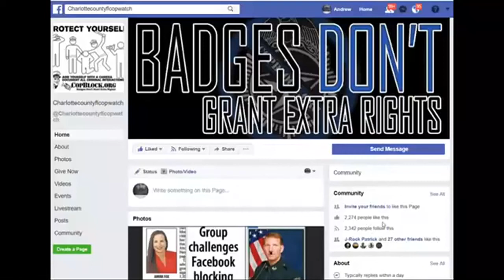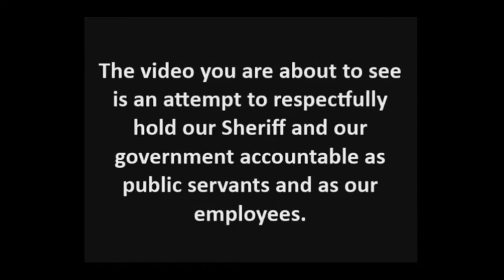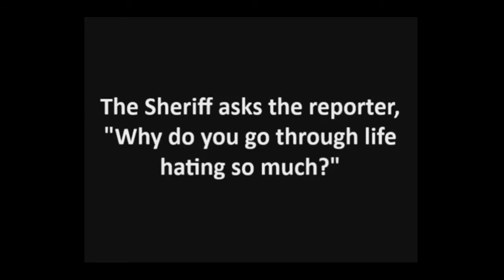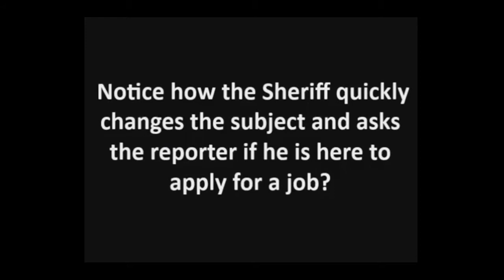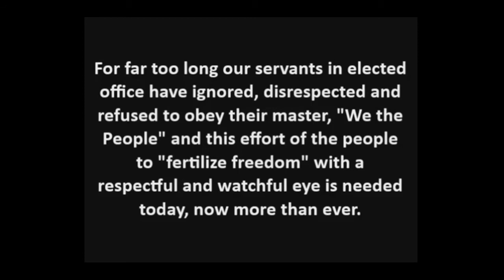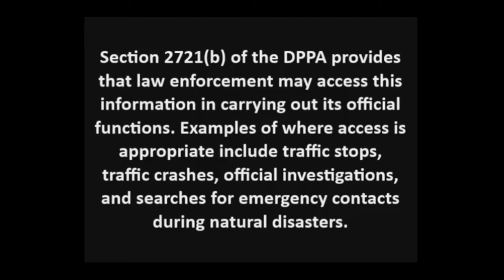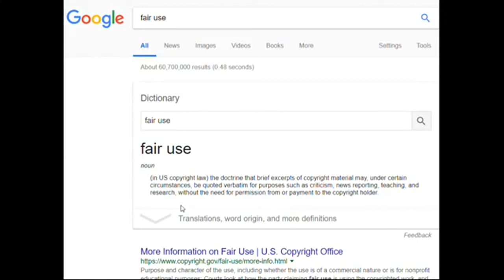COPWATCH,CHARLOTTE COUNTY,SHERIFF,BILL PRUMMELL UN CONSTITUTIONAL MILITARY POLICE STATE DRIVE BY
PUNTA GORDA,PINELLAS COUNTY,Robert Gualtieri,BOB,AL ROLLE,HOMESTEAD,@CCSOFLSheriff,@MyFWC,FWC,LEOAFFAIRS,COLLIER COUNTY,Kasey Wingo,Kevin Rambosk,
NORTH PORT,FLORIDA,POLICE,
sheriff,corruption,charlotte County,
florida,cop,police,pastor,stalking,COPWA­­TCH,COPBLOCK,